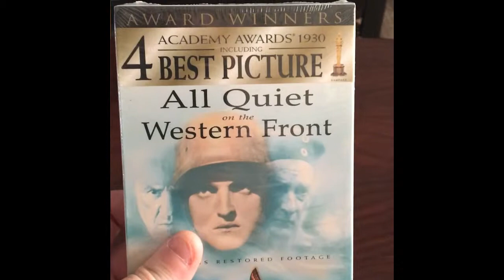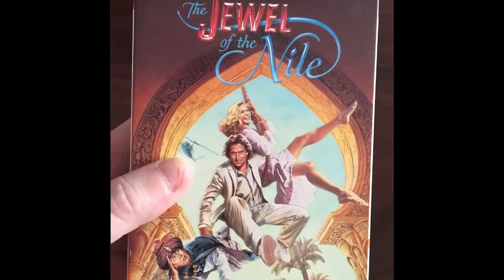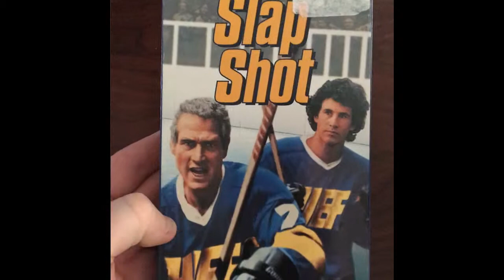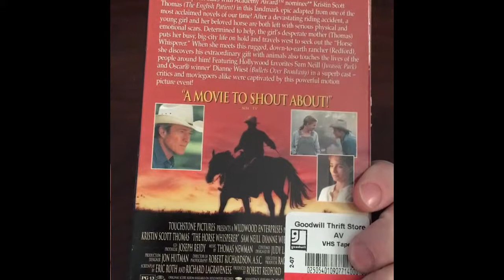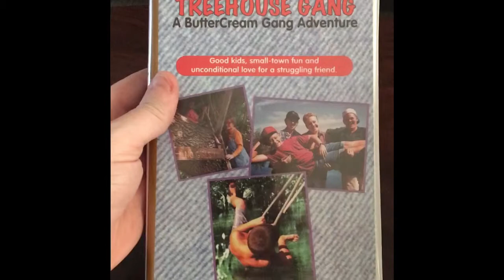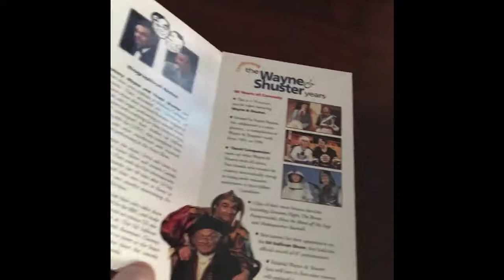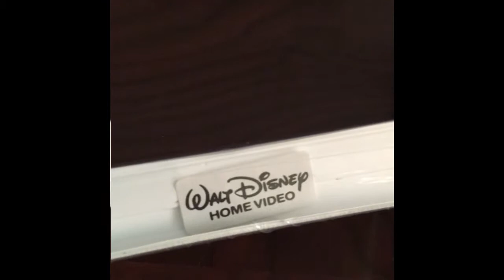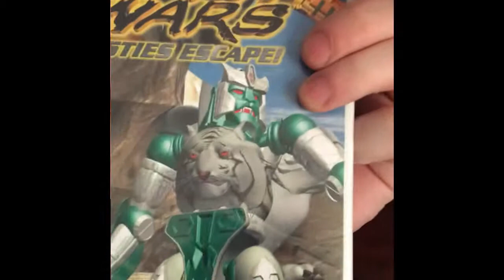Thrift store VHS Haul! My first VHS collection video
This is the first video about VHS collecting on my channel. I love collecting and look forward to sharing my exciting finds.